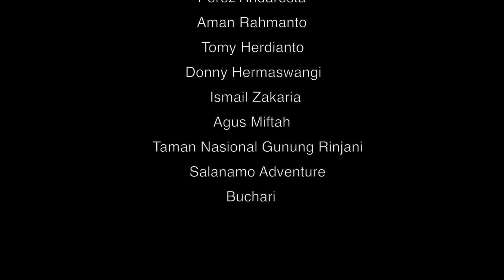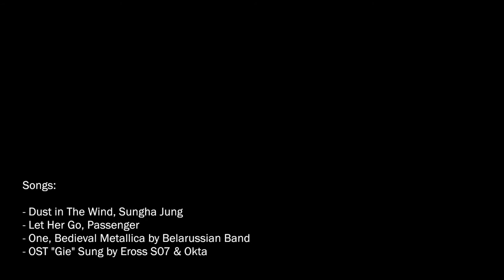Rinjani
The volcano and the caldera are protected by the Gunung Rinjani National Park established in 1997. Tourism is increasingly popular [48] with trekkers able to visit the rim, make their way into the caldera or even to make the more arduous climb to the highest point; fatalities, however, are not unheard of. In July 2009 the summit route was closed due to volcanic activity at that time and subsequently reopened when the activity decreased. During early 2010 up to and including May 2010 access to Rinjani was at times again restricted due to volcanic activity.

The park is popular for mountain climbs and trekking and represents an important nature reserve and water catchement area. The park is officially 41,330 hectares (159.6 sq mi) within the park boundaries and includes a further 66,000 hectares (250 sq mi) of protected forest outside. The mountain and its satellites form the Mount Rinjani National Park (Taman Nasional Gunung Rinjani). In 2008, the Indonesian government proposed to UNESCO that Mount Rinjani be one of the world's official geoparks. If this was approved by UNESCO, Mount Rinjani would become the first such geological park in Indonesia.

It has been claimed that the preliminary documentation required for UNESCO registration has not received sufficient support from the Nusa Teggara Barat government offices. Among the requirements to become a geo-park sufficient information must be supplied to show that the location has sufficient and appropriate management, information services, access to educational instruction to facilitate "knowledge-based geotourism", the implementation of a sustainable regional economy, biodiversity conservation, and to have established public access to the park area.

Mount Rinjani has obtained the World Legacy Award from Conservation International and Traveller (2004), and was a finalist for Tourism for Tomorrow Awards (2005 and 2008) from the World Travel Tourism Council (WTTC).

Rinjani owl was found in 2003 and after 10 years evidence research is recognized as a new endemic owl (before it, in the 19th century is recognized as Mollucas owl).